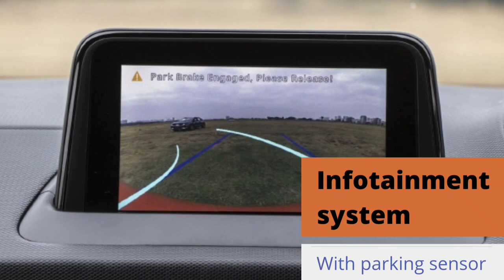Tata Nexon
Ex-Showroom Price: ₹7.4 lakhs - ₹13.5 lakhs
Fuel tank capacity: 44 L
Dimensions: 3,993 mm L x 1,811 mm W x 1,606 mm H
Cargo volume: 350 L
Curb weight: 1,179 to 1,315 kg
Wheelbase: 2,498 mm